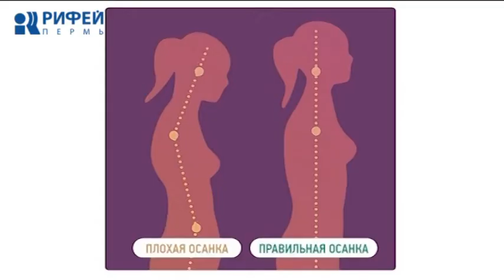Ваше здоровье. Осанка и уверенность